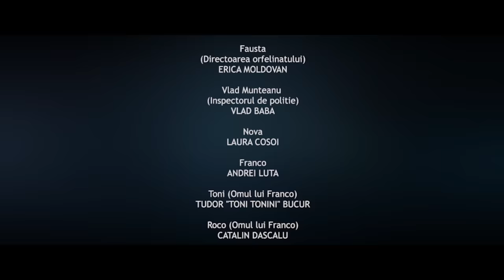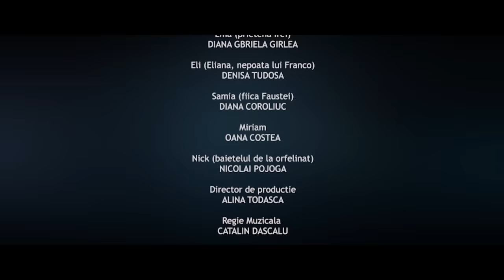LARA Sezonul 2 Episodul 5 CERCUL SE STRÂNGE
Lara
IULIANA BEREGOI

Hugo
MIHAI UNGUREANU

Fausta
(Directoarea orfelinatului)
ERICA MOLDOVAN

Vlad Munteanu
(Inspectorul de politie)
VLAD BABA

Nova
LAURA COSOI

Franco
ANDREI LUTA

Toni (Omul lui Franco)
TUDOR "TONI TONINI" BUCUR

Roco (Omul lui Franco)
CATALIN DASCALU

Luna
KOTOMI HOSHINO

Comisar Sef Erin Salbaje
CEZARA FANTU

Ira (fiica inspectorului)
ANA BEREGOI

Inspector de politie Natan
CEZAR IONUT ALEXA

Pablo
DAVID POPESCU

Nix
RONNY FITERMAN

Tobias
CRISTIAN BALAN "STEEZ"

Ema (prietena Irei)
DIANA GBRIELA GIRLEA

Eli (Eliana, nepoata lui Franco)
DENISA TUDOSA

Samia (fiica Faustei)
DIANA COROLIUC

Miriam
OANA COSTEA

Nick (baietelul de la orfelinat)
NICOLAI POJOGA

Director de productie
ALINA TODASCA

Regie Muzicala
CATALIN DASCALU

Montaj video
CRISTIAN BALAN "STEEZ"
CIPRIAN IACOB
CATALIN DASCALU
ALINA TODASCA

Postproductie video
CIPRIAN IACOB

Regia de imagine
CIPRIAN IACOB

Scenariul
CATALIN DASCALU

Regia
CIPRIAN IACOB

Make-Up Artist & efecte speciale
ANGELICA HUTANU

Multumiri speciale pentru locatii:

TAVERNA RACILOR
PALAS IASI
MOLDOVA CENTER
FILICORI CAFE PALAS IASI
LEGEND PUB
LITTLE TEXAS
ARCADIA HOSPITAL
CARTIERUL VISOIANU
SC MOLDWAYS SRL

Multumiri pentru echipamente AIRSOFT IASI

Multumiri speciale prietenilor nostri:
GABRIEL GARLEA, ZINAIDA CEBAN, RALUCA FITERMAN,
GABRIELA GRADINARIU, CATALIN TUDOSA,
CRISTI GRADINARIU,STEFAN POPESCU, DANUT PAPARAU,
SEBASTIAN GRADINARIU, ROXANA CRUCEANU, BIANCA PAVEL

Melodie generic
"Drumul meu"
interpretata de IULIANA BEREGOI

Muzica si text:
THEEA MICULESCU
CATALIN DASCALU

Serial creat de
CATALIN DASCALU

Toate intamplarile si personajele din acest film sunt fictive.
Orice asemanare cu intamplari sau personaje reale
este pur intamplatoare.